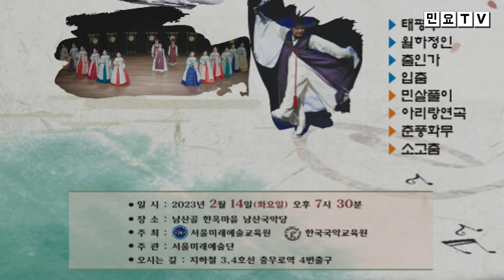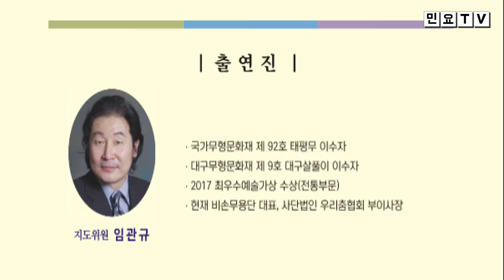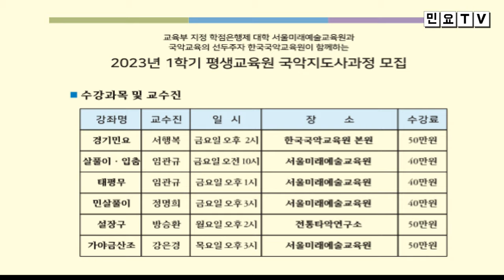서울미래예술단 창단공연 '춤과 소리, 그리고 풍류', [2023년 2월 14일(화요일) 오후 7시 30분, 서울남산국악당], 전석 무료 입장, 국악, 한국무용, 경기민요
서울미래예술단 창단공연 '춤과 소리, 그리고 풍류', [2023년 2월 14일(화요일) 오후 7시 30분, 서울남산국악당], 전석 무료 입장, 국악, 한국무용, 경기민요,  Korean folk song and Dance

한국국악교육원(원장 이인원)과 서울미래예술교육원(원장 안두진)이 공동으로 주최하는 서울미래예술단 창단공연 '춤과 소리, 그리고 풍류'가 오는 2023년 2월 14일(화요일) 오후 7시 30분 남산 한옥마을내 남산국악당에서 개최됩니다. 서행복, 임관규, 정명희 지도위원 등 서울미래예술단 단원이 출연하는 펼치는 이번 공연은 전석 무료로 누구나 입장하실 수 있습니다. 국악인 여러분의 많은 관람바랍니다.